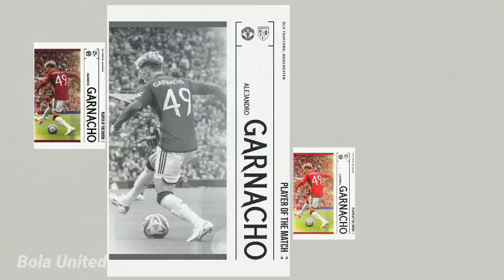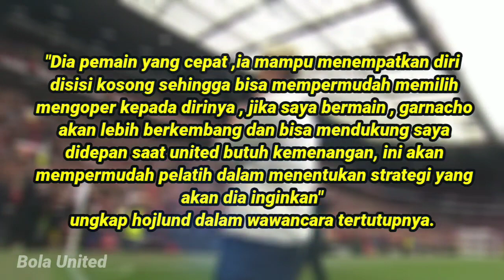"LANGSUNG SEBUT GARNACHO TANDEM NYA" Lihat Terkesima Nya HOJLUND Lihat Kemampuan Garnacho